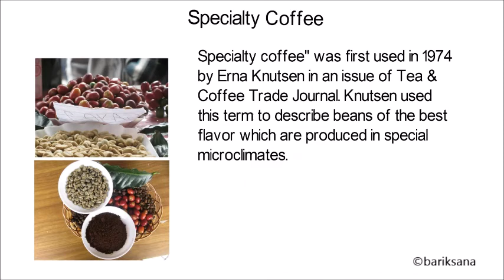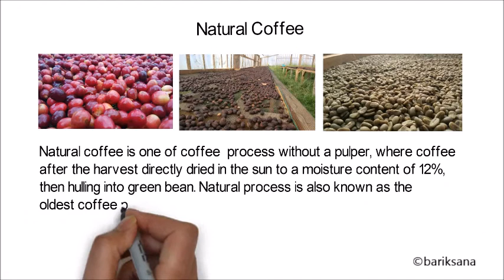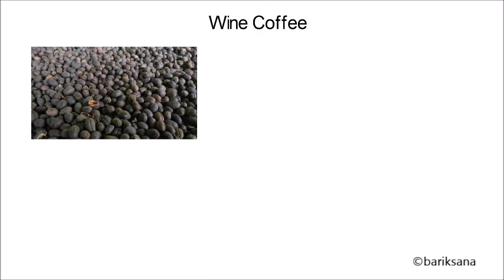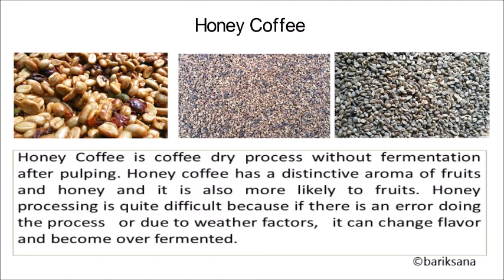Coffee Varian According to Process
The post-harvest handling process in coffee production is an important part. There are some process in coffee production. All the purpose of the process is to get the best taste. Generally,
there are several coffee processes in between

1. Specialty coffee" was first used in 1974 by Erna Knutsen in an
     issue of Tea & Coffee Trade Journal. Knutsen used this term to
     describe beans of the best flavor which are produced in special
     microclimates.

2.  Natural coffee is one of coffee  process without a pulper, where
     coffee after the harvest directly dried in the sun to a moisture
     content of 12%, then hulling into green bean. Natural process is
     also known as the oldest coffee process in the world.

3. Peaberry Coffee or single bean is a coffee that has a single
    Bean. Normally, coffee has two bean in one cherry. The
    production process is done manually after harvest

4. Longberry coffee (Long Bean)  is another type of arabica coffee
    that has a long physical shape, can be found in several varieties
    of coffee. So longberry is not a varieties but the result of
    physical form selection.

5. Wine Coffee is one of the coffee processing with long drying and
    fermentation without pulping after harvest. Every producers has
    different techniques

6. Honey Coffee is coffee dry process without fermentation after
     the pulping. Honey coffee has a distinctive aroma of fruits and
     honey and it is also more likely to fruits. Honey processing is
     quite difficult because if there is an error doing the process   or
     due to weather factors,   it can change flavor and become over
     fermented.